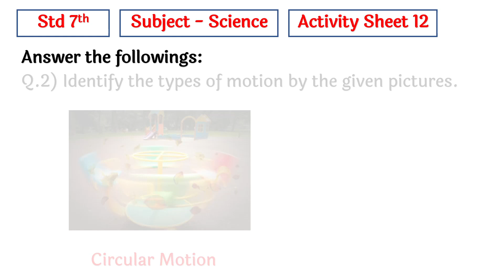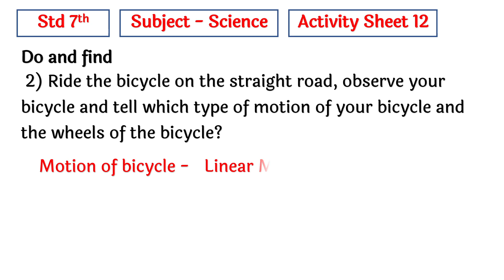Bridge Course 7th Science Answers Activity No 12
Bridge Course म्हणजे सेतू अभ्यासक्रमातील इयत्ता सातवीच्या सेमी सायन्सचे ॲक्टिव्हिटी शीट या ठिकाणी उत्तरासह देण्यात आल्या आहेत.
ज्या विद्यार्थ्यांना आपली उत्तरे तपासून पहायची आहेत त्यांनी खालील लिंकमध्ये देण्यात आलेल्या व्हिडिओ पहावीत.
अशा प्रकारचे आणखीन व्हिडिओ पाहण्यासाठी आमच्या टेलिग्राम चॅनला सबस्क्राईब करा